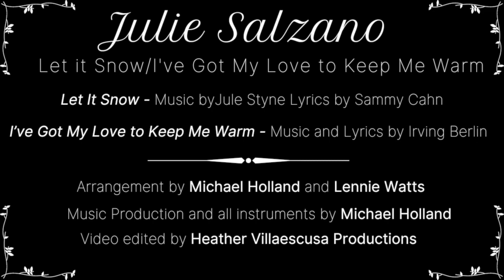Julie Salzano Singnasium